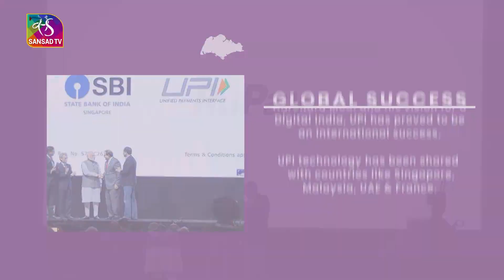Viksit Bharat: UPI | 27 February , 2024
बीते एक दशक में देश ने विकास के नए आयाम तय किये हैं. सरकार की योजनाएं देश को विभिन्न क्षेत्रों में अग्रणी बनाए रखने में सफल रही हैं. इस  SVS के माध्यम से आइये जानें सरकार की योजनाओं और उनसे जुडी तथ्यपरक सूचनाओं के बारे में, विभिन्न क्षेत्रों में सरकार की पहल और सफलता के बारे में.